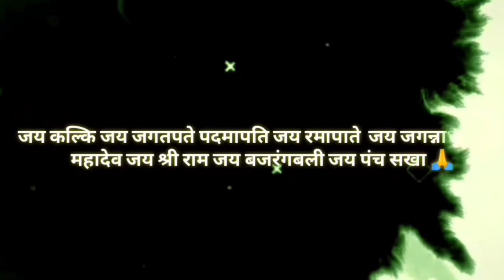संत ने बताया क्यों कल्कि अवतार सबके सामने नहीं आए है ? || कल्कि अवतार अपनी योगमाया से छिपे हुए है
video reference - @JantaKiAawazNokha